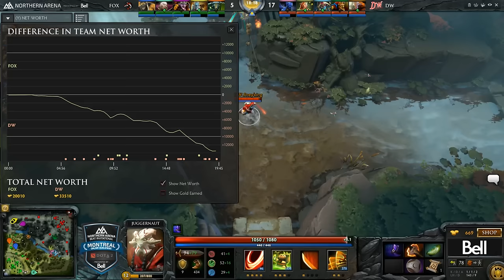Northern Arena BEAT - DW vs Fox